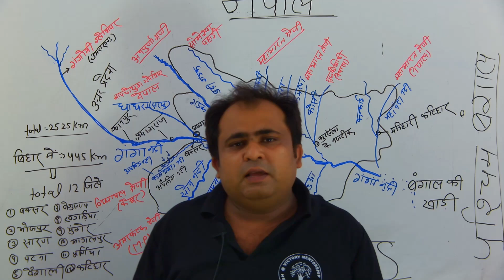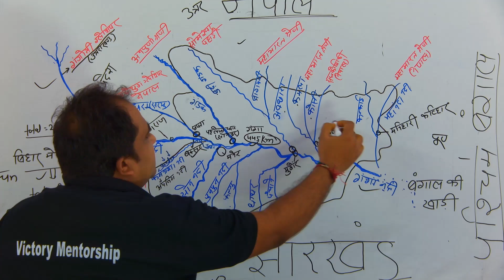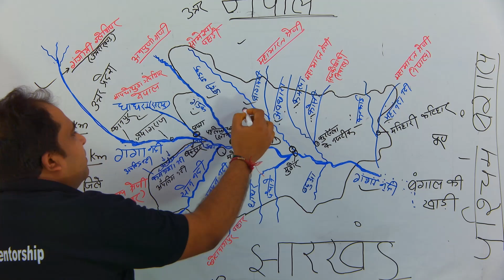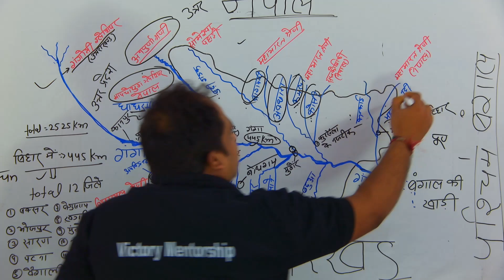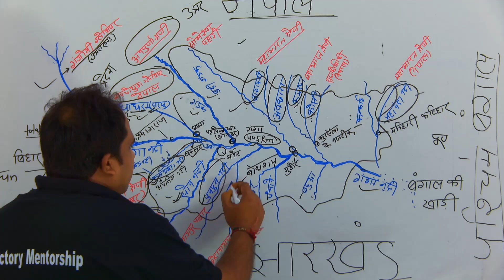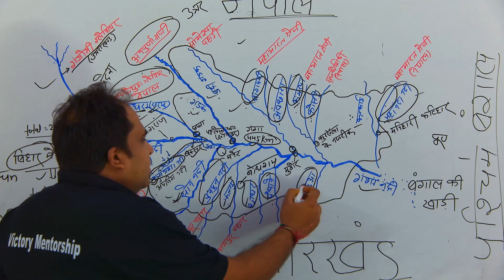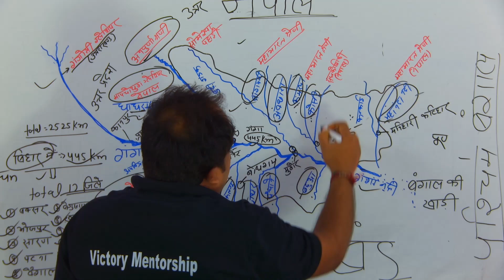बिहार के नदी तंत्र#bpsc2024